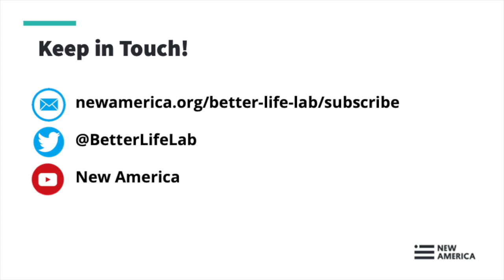Crisis Conversations — Live From Better Life Lab (Session XVI)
The coronavirus pandemic is disrupting virtually everything about the way we work, live, connect with one another and expect from our government, businesses, communities and each other. And it’s exposing the deep cracks and inequities in American society. We can’t go back. So what will it take to create a fairer future of work and family? That’s what the Better Life Lab explores every week. Join us on Zoom to share stories, ask questions and make sense of what’s so rapidly unfolding, and imagine together a better new normal.

Join us on Friday, July 17 at 1 pm Eastern time, for a 30-minute interactive conversation with Bruce Feiler, bestselling author, speaker and presenter of two PBS series, on his latest book, LIFE IS IN THE TRANSITIONS: Mastering Change at Any Age. At a time of such profound and unsettling change, Feiler, a pre-eminent thinker on meaning, spirituality and contemporary life, will share what he’s learned about navigating life’s transitions with purpose and skill.

Guest:

Bruce Feiler
Author of six consecutive New York Times bestsellers; the presenter of two prime-time series on PBS; and the inspiration for the drama COUNCIL OF DADS. Bruce’s two TED Talks have been viewed more than two million times.